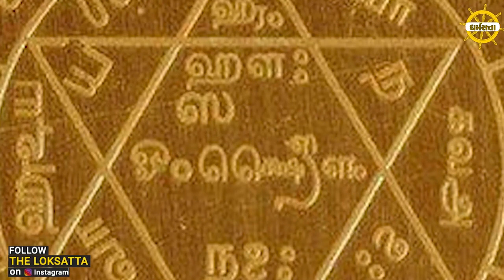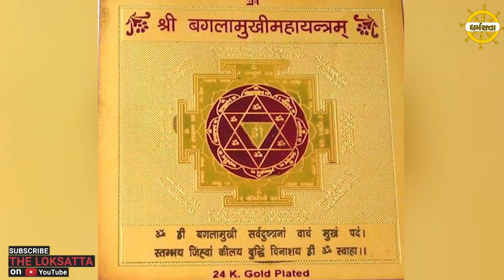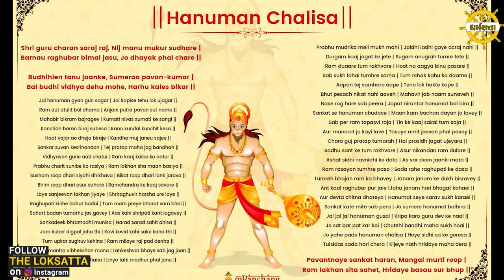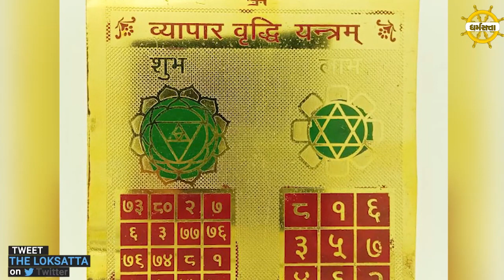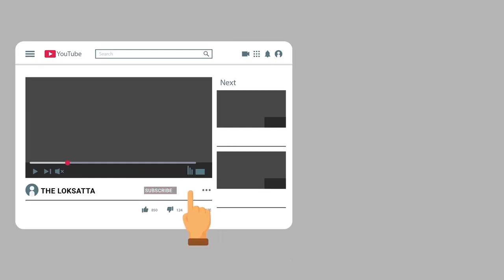આ ચમત્કારી યંત્રની મનથી પૂજા કરશો તો ફળ મળશે જ! | Dharm Darshan | Dharmsatta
Aa Yantara ni Puja Karsho to Manni Tamam Manokamana Thashe Purna | Dharam Darshan